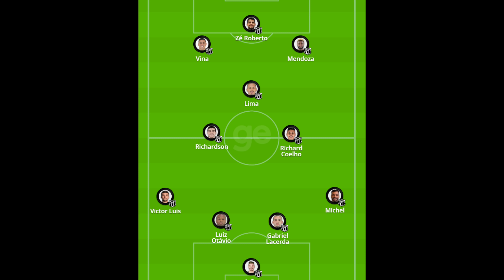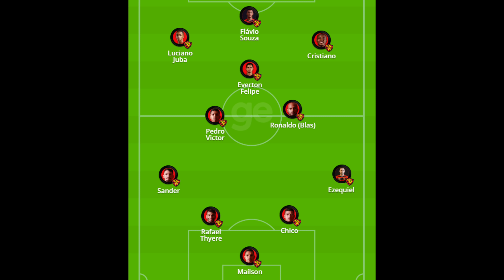A ESCALAÇÃO DO SPORT HOJE PODE TE SURPREENDER..NEGATIVAMENTE. VEJA ONDE ASSISTIR CEARÁ X SPORT